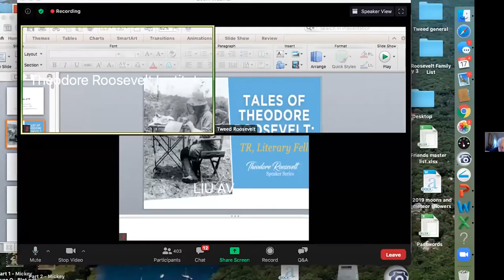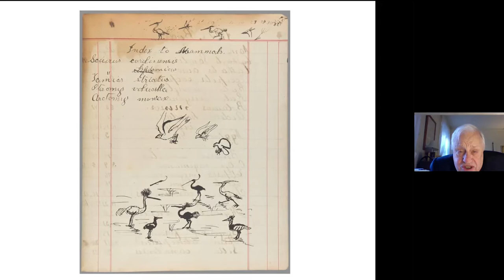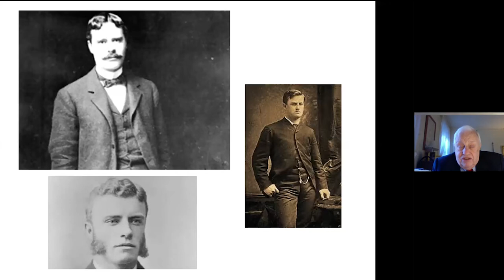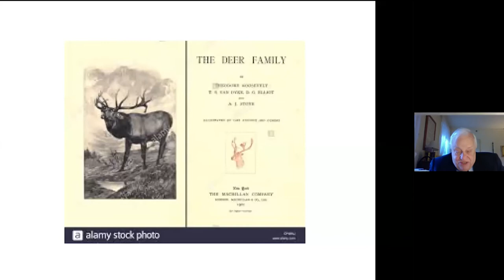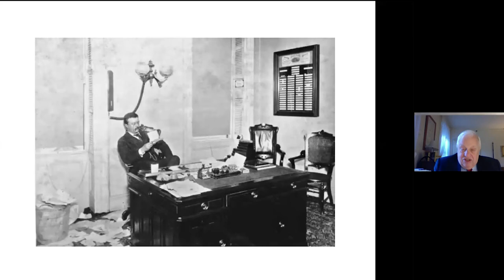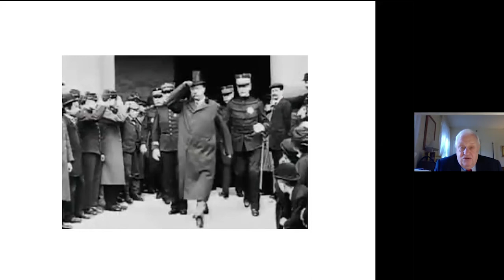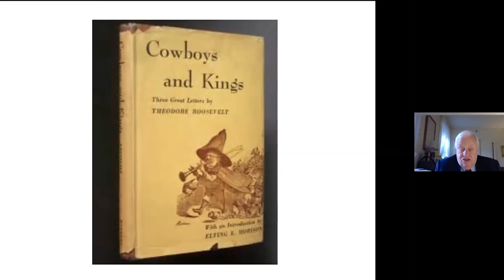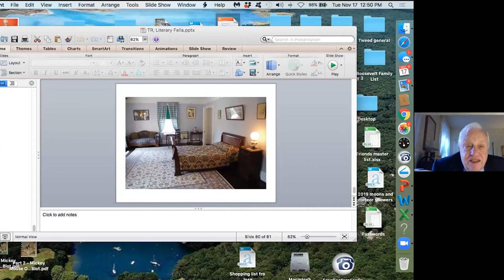Tales of Theodore Roosevelt - TR, Literary Fella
Theodore Roosevelt Institute Speaker Series - TR, Literary Fella

Although Theodore Roosevelt was a remarkably influential politician, he actually made his living from his pen. His output was extraordinary.  The account of what TR wrote, what he read, how he influenced other writers, and his impact on the intellectual life of America is full of surprising anecdotes and reveals much about TR’s mind, his leadership, and his intellectual influence.